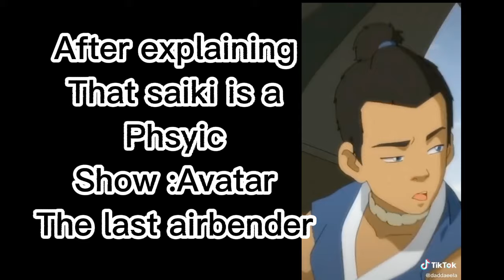Saiki k react to Saiki[] Re-upload[]No ships[] Read disc![]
So school is opening for me on the 12th of January so if I'm scarce that's the reason but I'm hoping to post one more time😭🗿